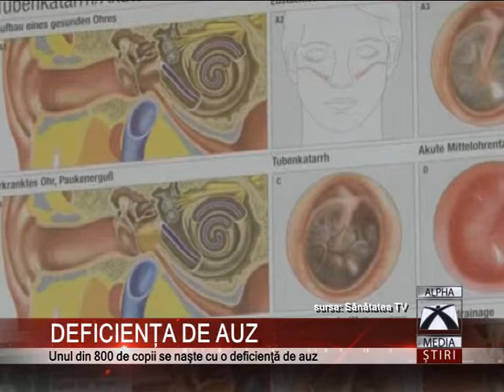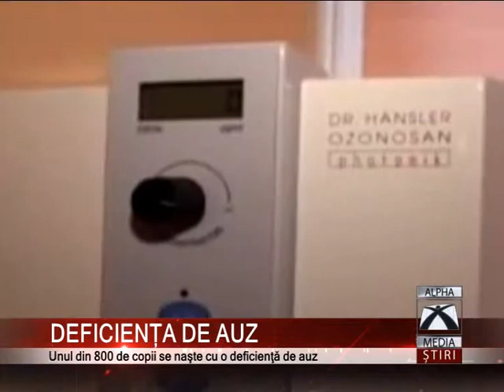DEFICIENȚA DE AUZ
Pierderea auzului poate impune o povară grea economică şi socială asupra persoanelor, familiilor, comunităţilor şi ţărilor. Deficiența de auz face parte din categoria deficiențelor senzoriale. Preocupări pentru deficienții de auz au existat încă de pe vremea lui Aristotel, care vorbea despre aceștia în lucrarea sa.